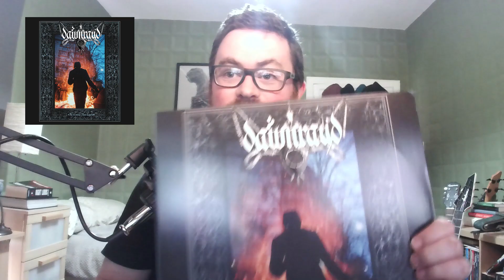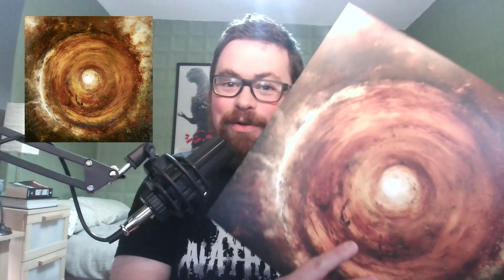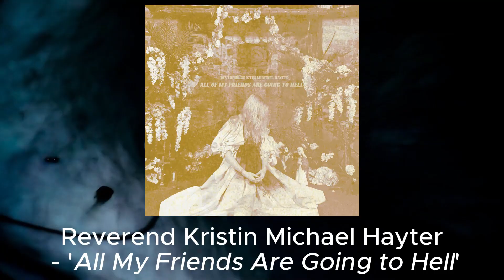What's Spinning? August 2023 - Agriculture, Oak, Blackshape, Horrendous, Bloody Tyrant, Mizmor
Let's chat through some of the music that I was spinning in August 2023.

Reverend Kristin Michael Hayter - 'All My Friends Are Going to Hell'

Music in this video created by ♪ stream cafe –
boy meets girl
link:    • 1 hour of comfy & relaxing songs | ro...